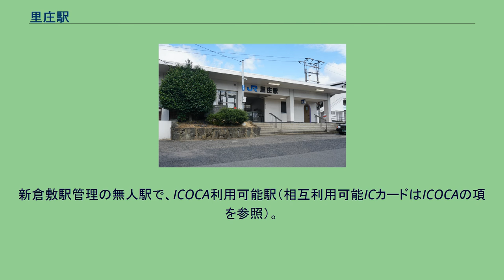里庄駅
里庄駅（さとしょうえき）は、岡山県浅口郡里庄町大字新庄にある、西日本旅客鉄道（JR西日本）山陽本線の駅である。
駅番号はJR-W10。
北にホームの無い上り副本線（4番線）がある。
下りが1番線、上りは3番線を使用して、中線である2番線は上下の貨物と2017年3月改正ダイヤでは早朝の上り普通列車1本が、4番線は2番線に下り貨物列車が入線している時の上りの貨物の待避時に停車する。
駅舎は1番のりば側にあり、島式の2・3番のりばへは跨線橋で連絡している。
跨線橋にエレベータは設置されていない。
新倉敷駅管理の無人駅で、ICOCA利用可能駅（相互利用可能ICカードはICOCAの項を参照）。
入線メロディは以前、1番線が「百万本のバラ」、2・3番線が「いい日旅立ち」（いずれもショートバージョン）であったが、2012年5月頃よりJR西日本標準メロディに変更された（なお、2011年 - 2012年は前述のメロディ+JR西日本標準メロディの組み合わせになっていた）。
2016年5月12日の運行管理システム稼働に伴い、駅自動放送が更新された。
1日の平均乗車人員は以下の通りである。
バスのりばは駅前にあり、それを示すポールが立っている。
なお、冒頭画像のポールはおりばのものである。